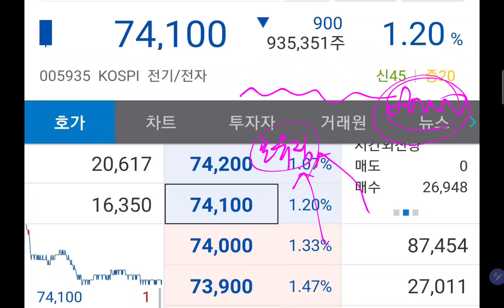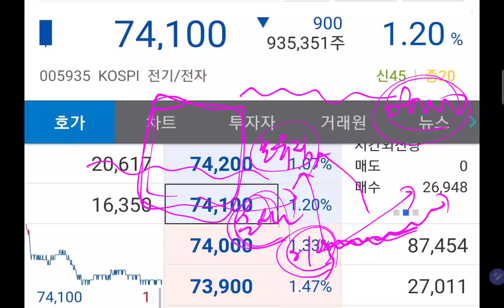주가 급등할줄 알았는데 급락이라니, 정말 지치고 힘듭니다. 어찌해야 할까요?